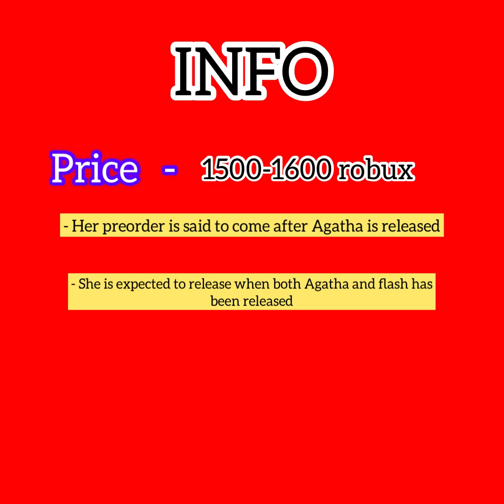Raven Reveals!! | Roblox Heroes: Multiverse